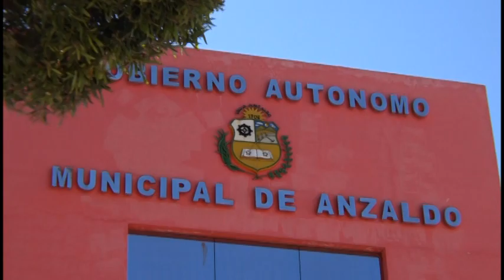FERIA AGROECOLÓGICA ANZALDO 2017